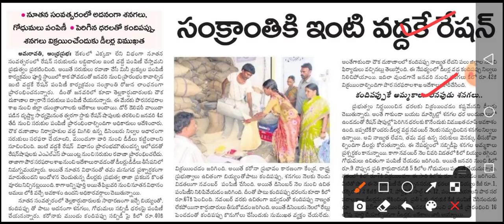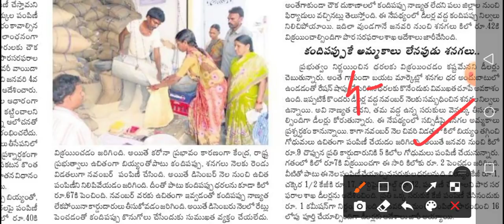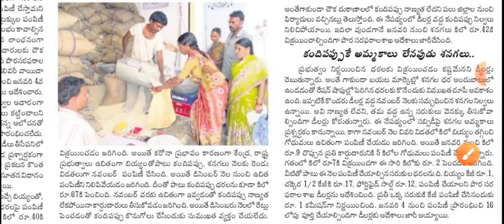మరో శుభవార్త డబుల్ రేషన్ జనవరి 16 నా సంక్రాంతి కానుకగా జగనన్న/ Ap Free Sankranti Ration Latest News